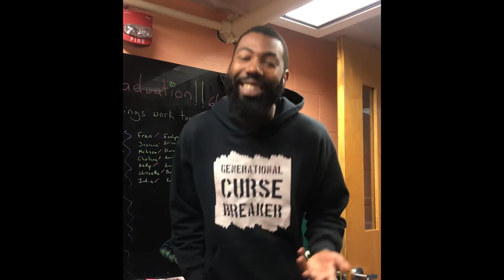GED Diaries: Parents Week 6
Our parents each only have one test left: MATH. Frank decided to postpone his math test to study more; Arianna is struggling with geometry but feels ready to try the GED Ready practice test again; and Crystal is hoping to finally pass math and get her diploma after failing to do so in 2005.